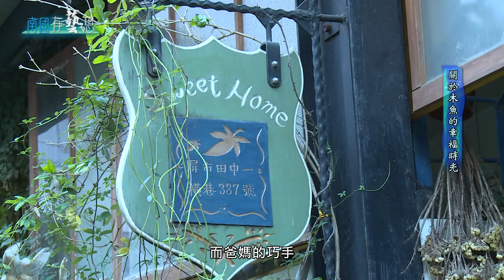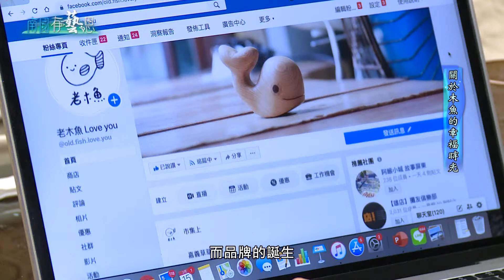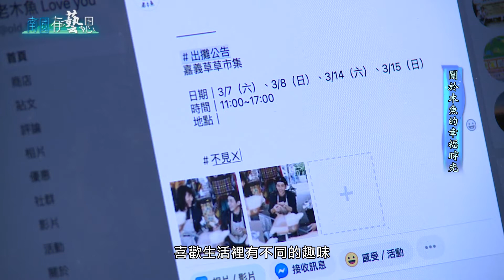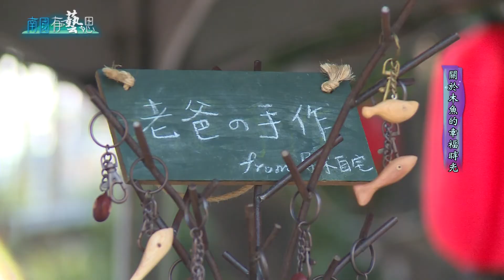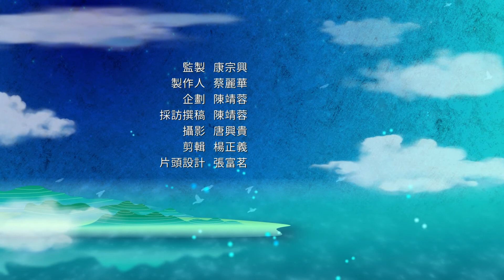南國有藝思 關於木魚的幸福時光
總是木粉氤氳的工作室裡，
一隻隻木頭魚兒在此誕生，
承載著薛爸的兒時夢想，
也藏著一家人的巧思和幸福……。